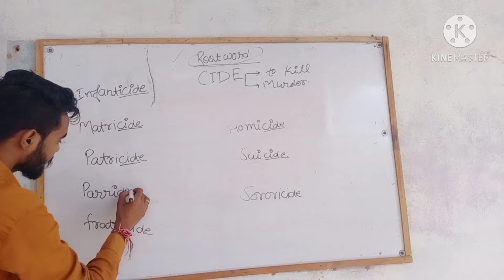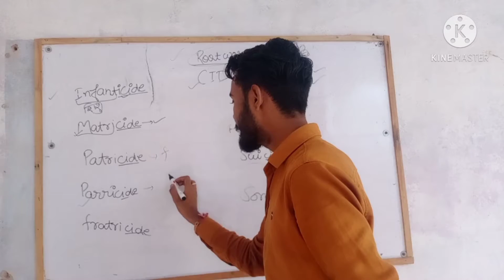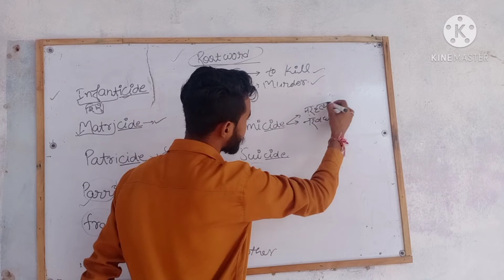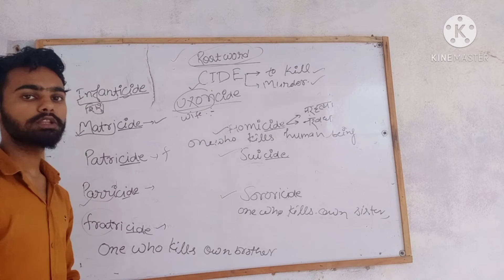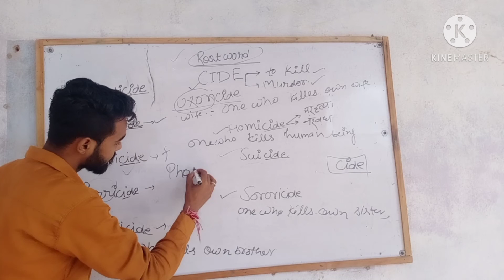English//vocabulary:- one word substitution//by Chandrakant sir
one word substitutio
root word related vocab 👍